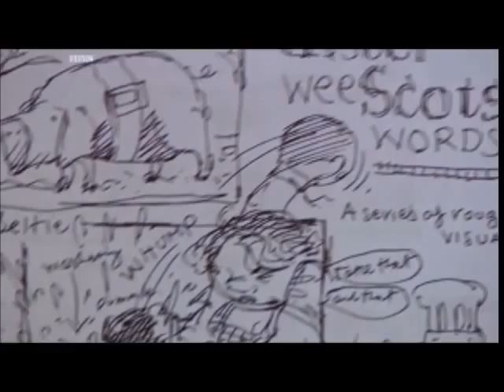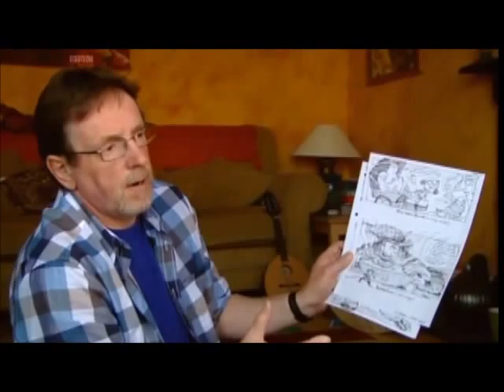Appearance on Santer, Episode 6, Shown on BBC Two, 8 Dec 2010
Randall Stephen Hall. I grew up in Belfast with relations in the country. "My granny Ferguson came from Kilraughts, near Ballymoney. My grandpa Ferguson came from Boghill near Coleraine. He worked as a steam train driver. My mother and aunts went to school there, eventually all getting jobs up in Belfast, to which my grandparents retired.

I grew up in Belfast but we would often visit relations in the country. The "soaking up" of Ulster Scots words came without a label or politics in my family home, so I was unaware of the process until later in life.

I can remember reading "The Hamely Tongue" by James Fenton and being surprised by the number of words I knew, and used on a regular basis.